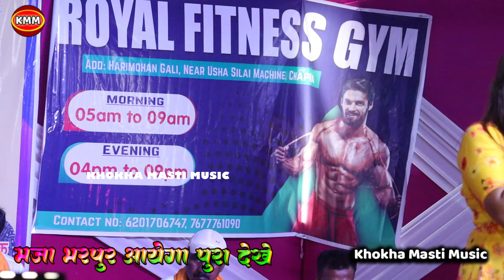Nisha और bikku की जोड़ी हिट है // अबतक का सबसे हिट शो // गाजा पीके गाड़ी मत चलइह हो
Nisha upadhyay stage show basti
Nisha upadhyay  ke program
Nisha upadhyay  stage show live

Golu raja stage show basti
Golu raja ke program
Golu raja stage show live

anupama yadav stage show basti
anupama yadav ke program
anupama yadav stage show live

जरुर करे .